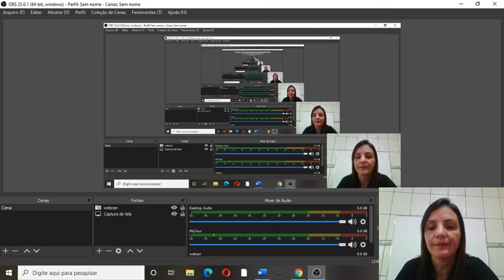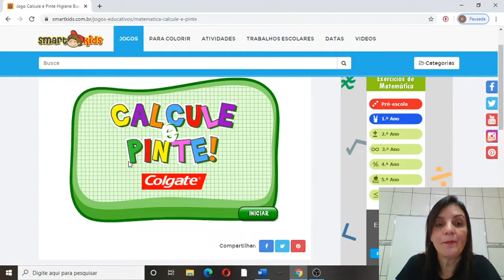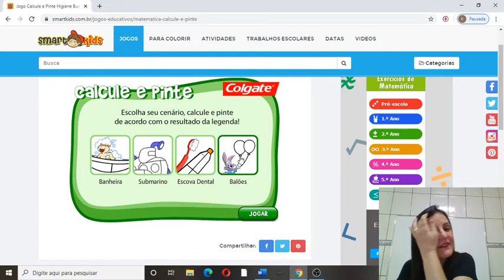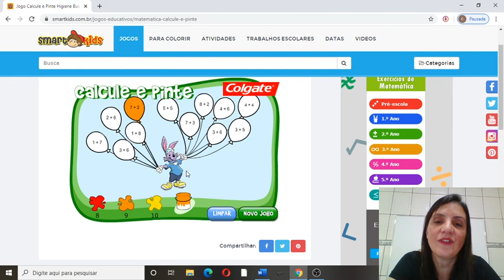Matemática - 3º ano - aula 4 - Jogos